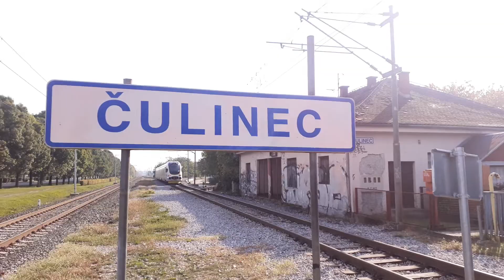HŽPP 6 112 Savski Marof Dugo Selo